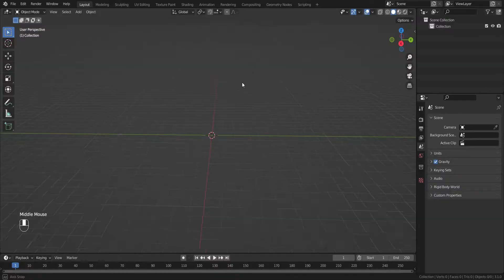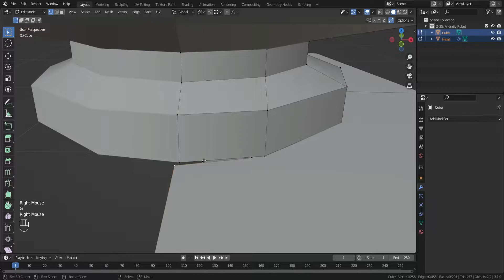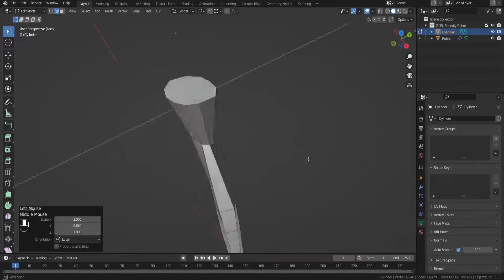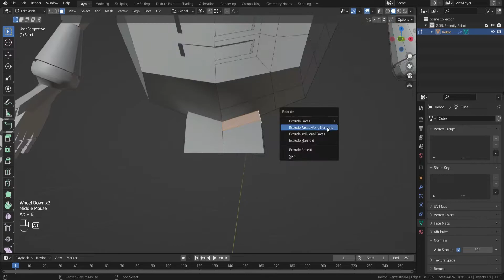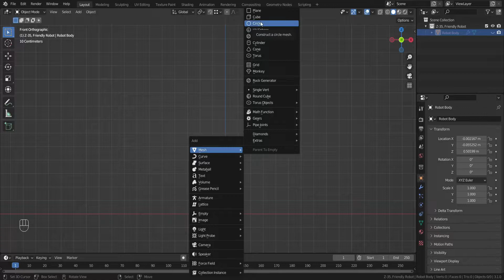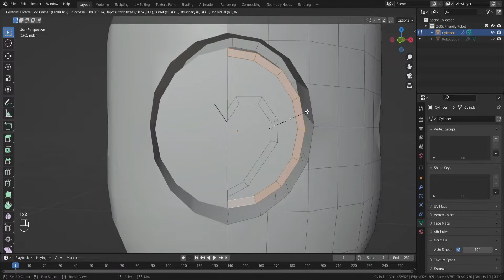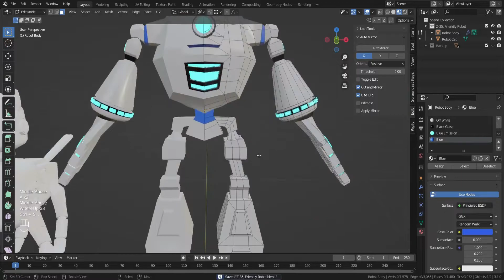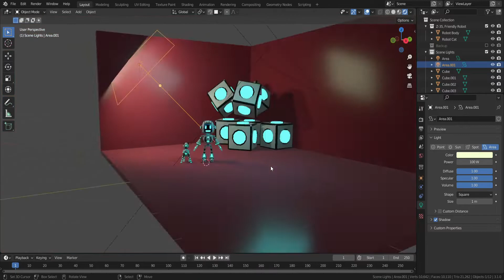Z-35, Friendly Robot in Blender - 3D Modeling Timelapse | Ep. 25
In this Tutorial Episode #25, I will be Modeling a Z-35, Friendly Robot (Low Poly / Game Asset). The Video will Show a Timelapse Tutorial of Modeling a Z-35, Friendly Robot in Blender.

Donations are really appreciated but not mandatory, Please only donate if you can

☕Buy me a Cup of Coffee!

1-

2-

Softwares Used For Recording/Editing:
- Screen Capture: OBS Studio x64
- Video Editing: Wondershare Filmora 11